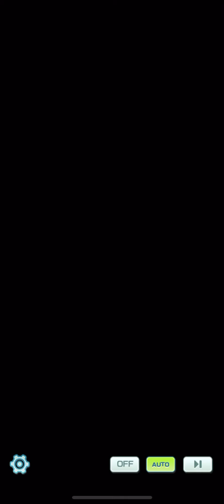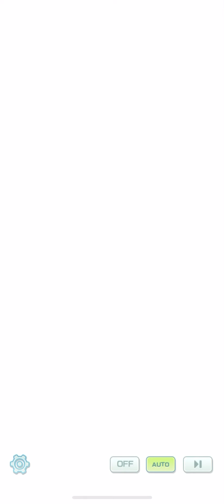【ポケマスEX】 デンジ オーバ エピソードイベント レントラー ゴウカザル 電撃に魅せられた男 ポケモンマスターズ